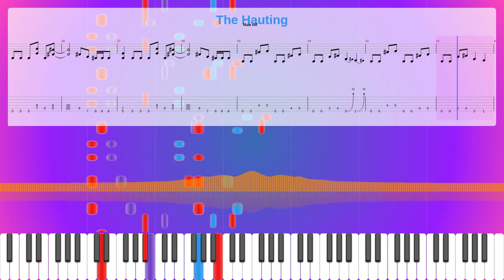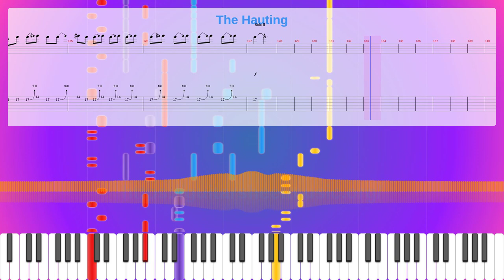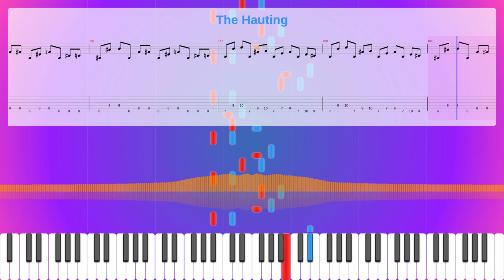The Hauting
Instruments: Distortion Guitar,Electric Bass (finger)
Parts: 5
Measures : 196
Tempo: 202